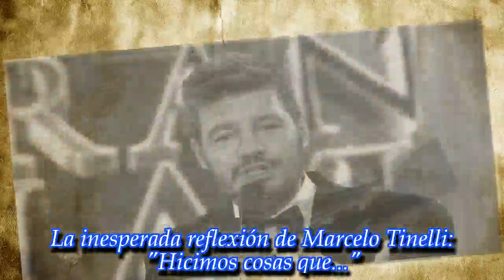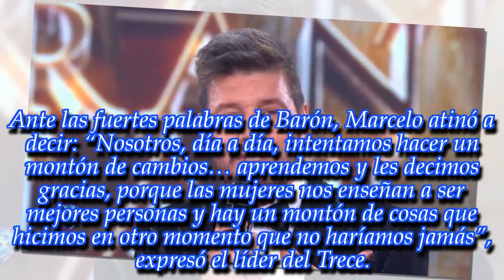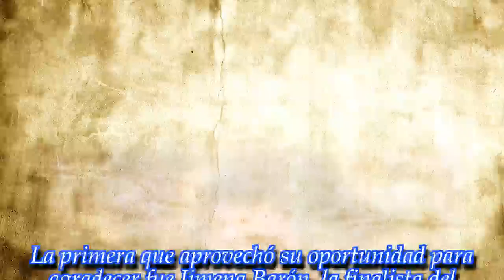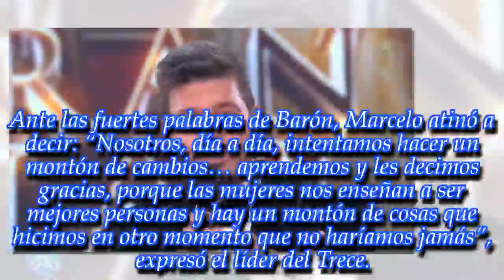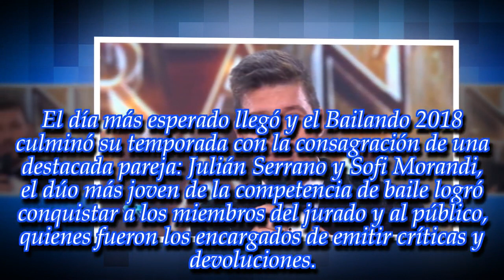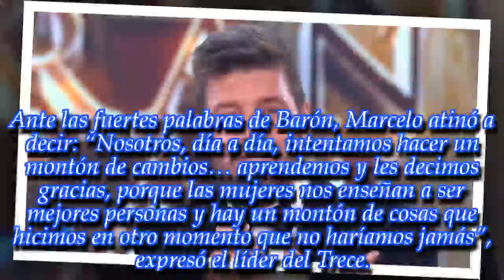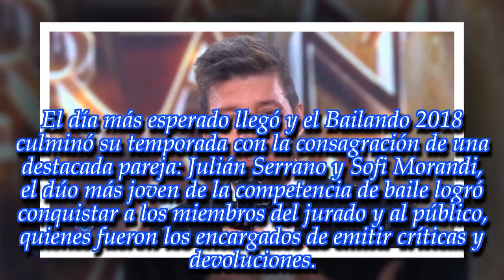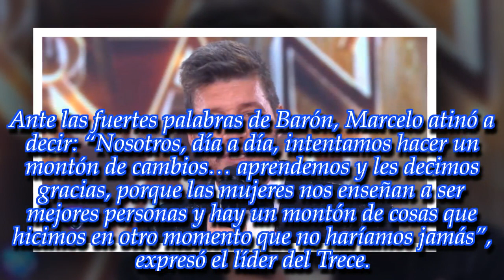NOTICIAS DE HOY - La inesperada reflexión de Marcelo Tinelli: "Hicimos cosas que..."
Noticias Principales:
El Bailando 2018 llegó a su fin y el conductor habló al respecto. ¡Enterate de todos los detalles en esta nota!